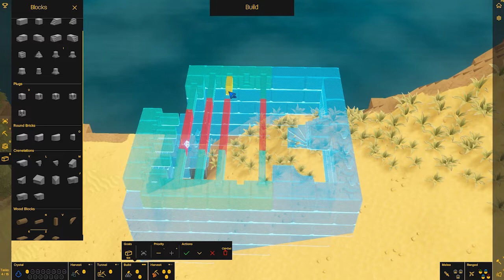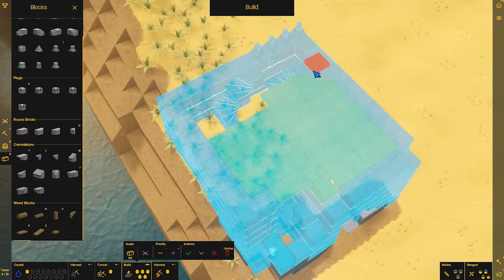CASTLE STORY - POSTO AVANÇADO | CONQUISTA HARD #7